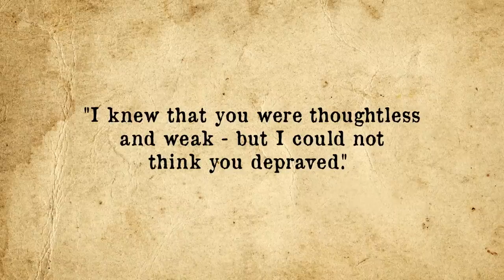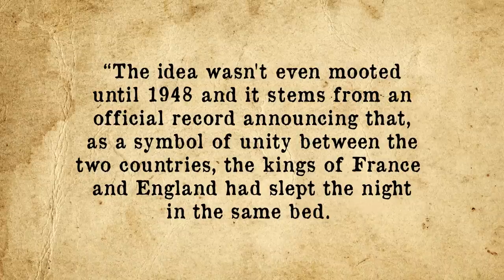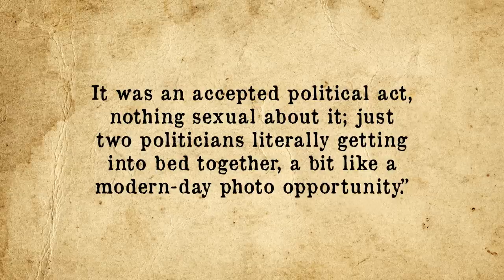"Dirty Bertie's" Throne: The Sex Chair of Edward VII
Thanks to Dollar Shave Club for sponsoring. to get your first starter set for $5. After that, full-price products will ship at regular prices.

Perring, Rebecca, Dirty Bertie: How Royal Playbox Took Victorian Paris By Storm with a Three-Way Love Seat, Daily Express, October 9, 2015

Hof, Peter, Two Edwards: How King Edward VII and Foreign Secretary Sir Edward Grey Fomented the First World War, Trine Day, 2018

Cooke, Rachel, What the Royals Eat at Home, The Guardian, May 20, 2012,